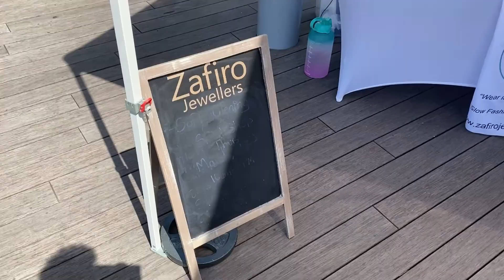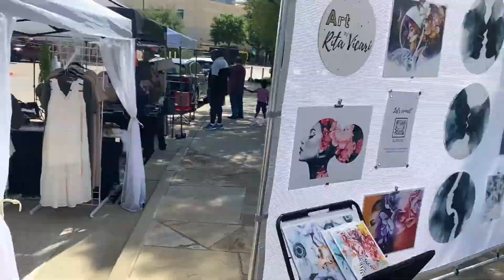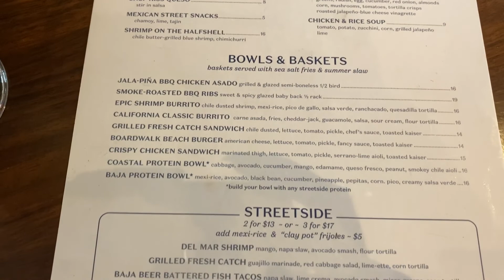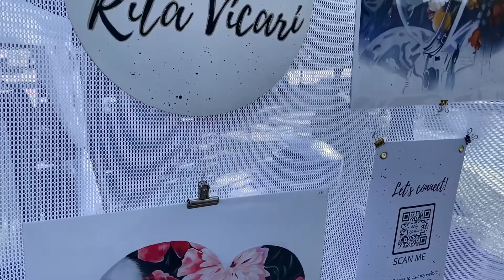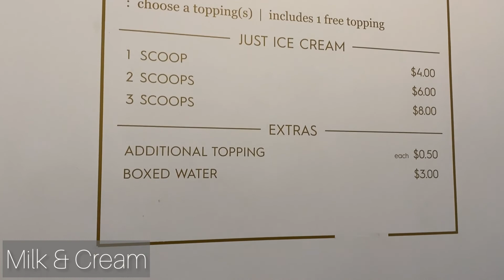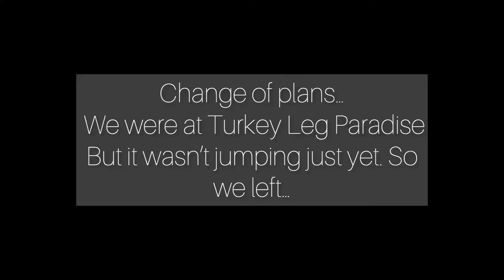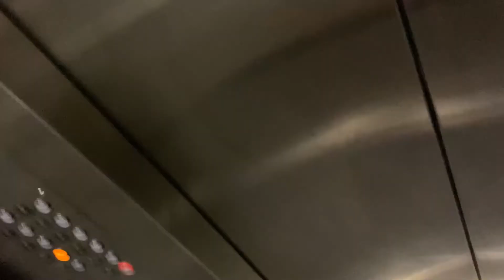Cinco De Mayo Weekend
Y'all, I HAVE BEEN SO FAR INTO UPGRADING MY LIFE, that I've been extremely behind in my uploading. I HAVE BEEN RECORDING. I even have a vlogging camera now. Expect 3 videos this week. I need to make up.